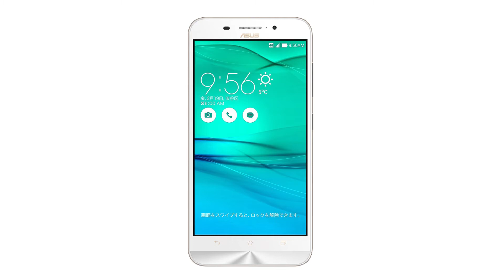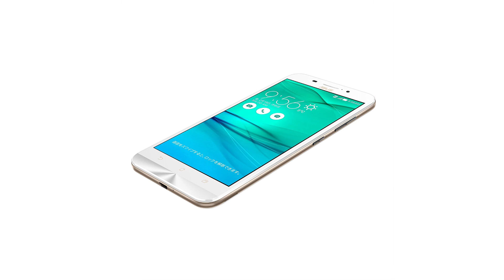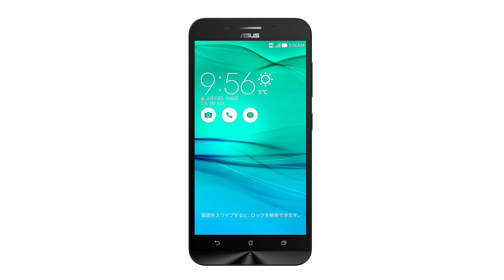驚異の5000mAhバッテリー！ASUS ZenFone Max レビュー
ASUS ZenFone Max は、大容量のバッテリーを搭載しながら激安で購入できるSIMフリースマホです。今回はASUS ZenFone Maxのスペックや価格の他、おすすめの使い方についてもご紹介します。

▼ASUS ZenFone Max（ホワイト）

▼ASUS ZenFone Max（ブラック）